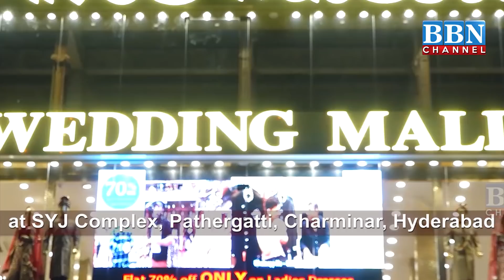Speed News | 24th March 2021 | 25 News in 5 Minutes | BBN NEWS